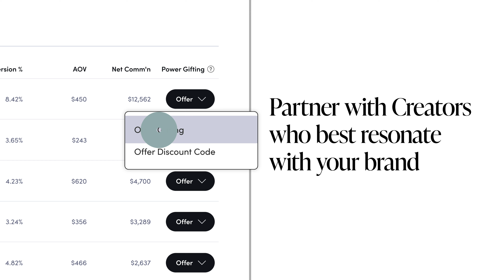Introducing: LTK Leaderboard & Power Gifting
LTK, the first and largest influencer marketing platform, is launching two innovative solutions on the LTK Brand Platform, including the new LTK Leaderboard and LTK Power Gifting. Together, these advanced tools, powered by LTK AI, help brands connect directly with their top-performing creators, build authentic creator partnerships and scale their impact faster than ever before.